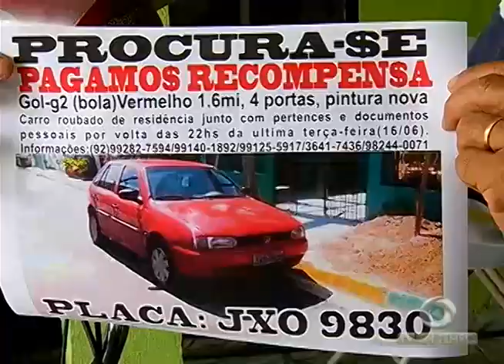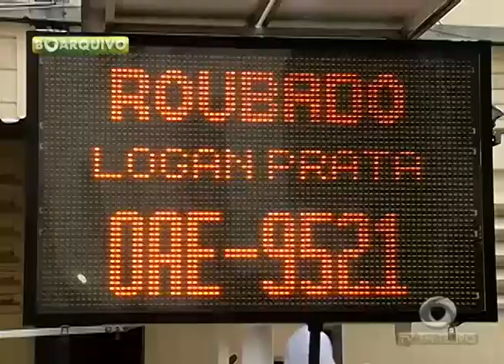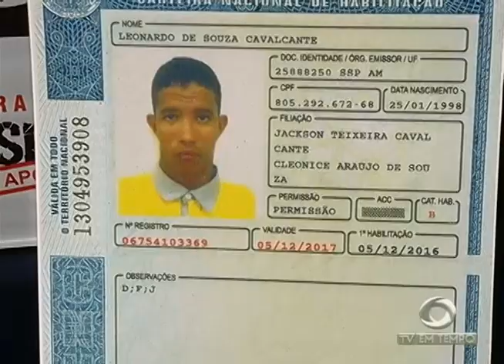BOLETIM EM TEMPO - NOITE (07.12.2016)